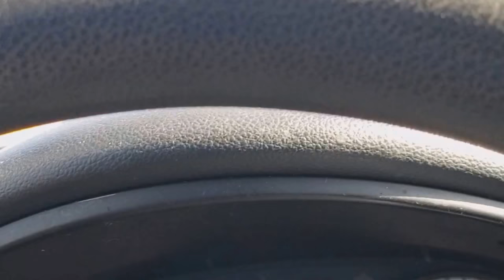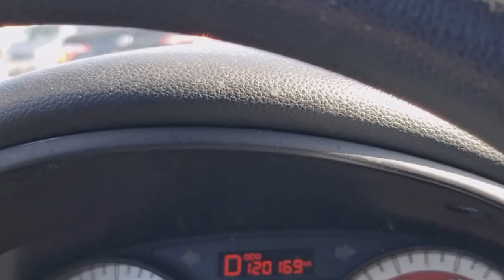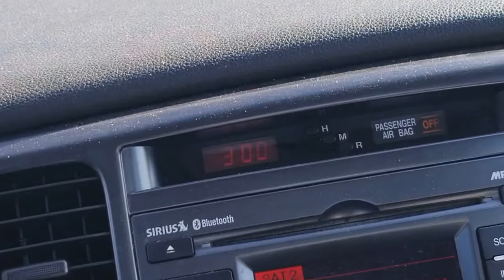COMPRE SU CASA EN FLORIDA SOL TODO EL ANO